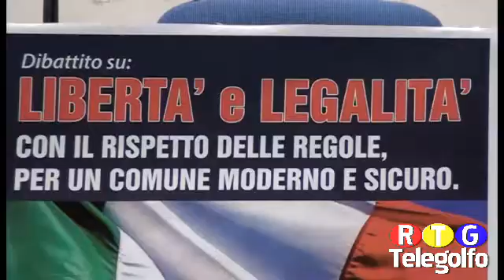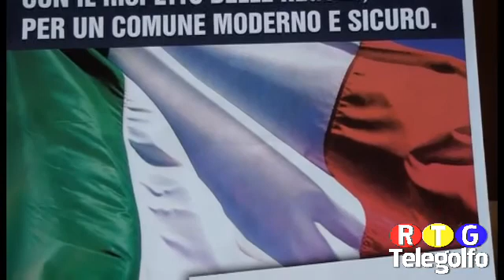Elezioni Maurizio Faticoni 25 04 16 Dibattito Libertà e Legalità